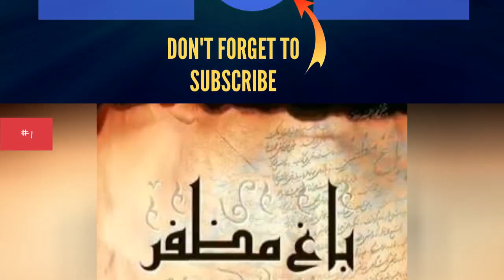Mehran Modiri Shows And Tv Series 🌞 🌝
All Mehran Modiri shows list, featuring TV series created by Mehran Modiri, with pictures from the show when available. Series and programs made by TV creator Mehran Modiri are listed below alphabetically, with additional information such as when the show first aired and what network it aired on. What are all of the Mehran Modiri TV creations? This series list includes any shows that Mehran Modiri co-created and maybe served as an executive producer on. List shows include Baghe Mozaffar, Shabhaye Barareh and more. This list of television shows features programs produced, written, and adapted by Mehran Modiri. This list answers the questions, "What shows did Mehran Modiri create?" and "How many shows has Mehran Modiri created?" These shows may not have all aired in the same country, but they were all created or co-created by Mehran Modiri. {nodes}...more
0:00 - Intro
0:00:08 - Shabhaye Barareh
0:00:18 - Pavarchin
0:00:28 - Noghtechin
0:00:35 - Ghahve-ye Talkh
0:00:42 - Baghe Mozaffar